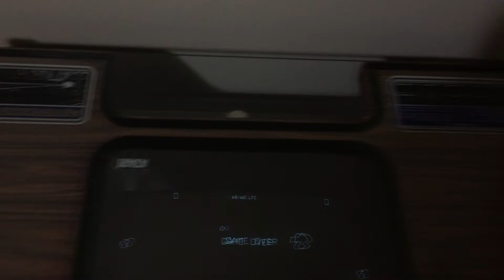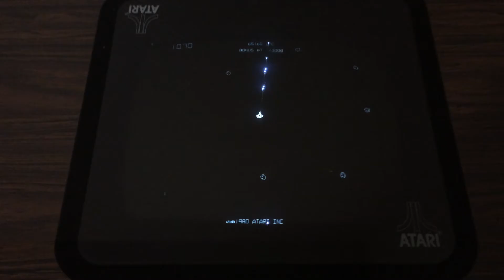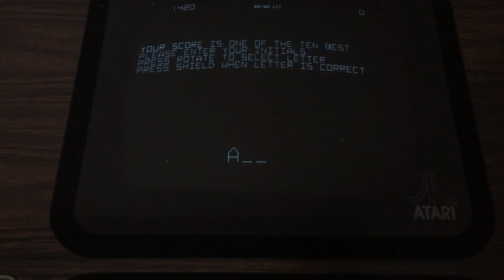Atari Asteroids Deluxe Cocktail Arcade Game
A brief video of my Atari Asteroids Deluxe arcade cocktail game for auction on eBay.